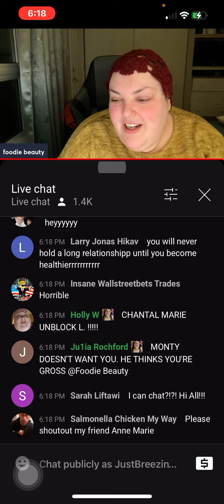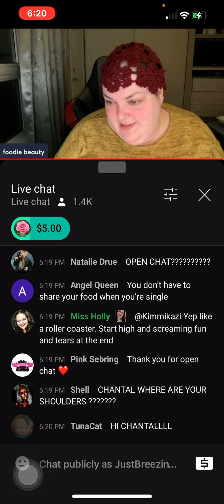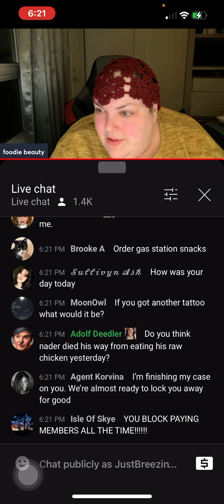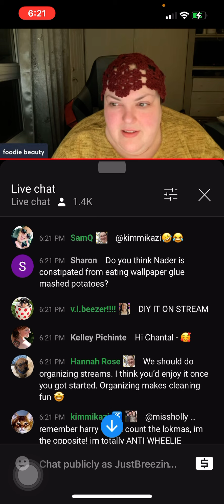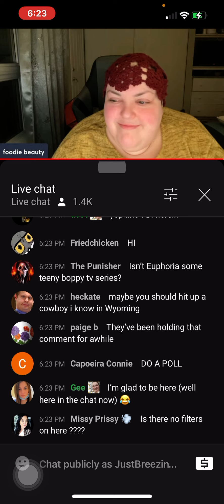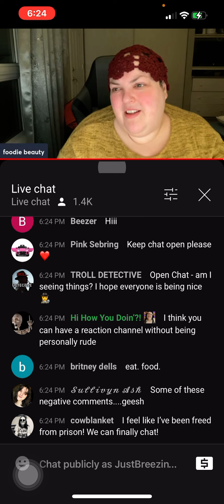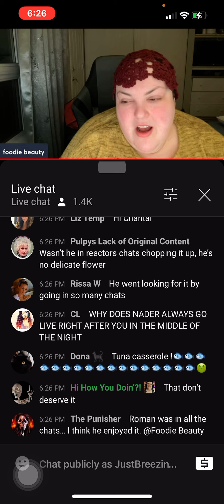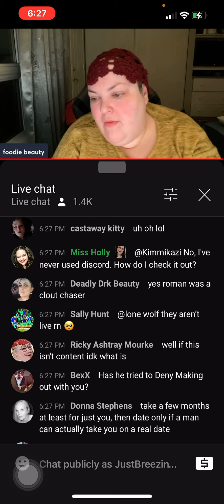Foodie beauty StreamYard live part 2😆😆😆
Hope to see you all tomorrow at 630 pm pacific when we go live and paint🖌🌻🎉